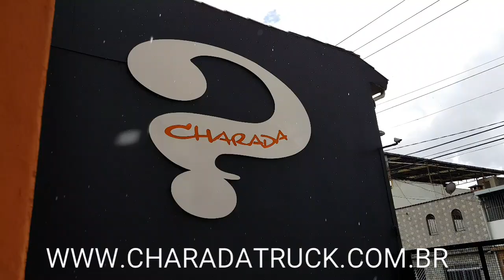CHARADA - OS CAMINHÕES MAIS TOPS DO BRASIL- P-310 do Miro no talento Charada Truck